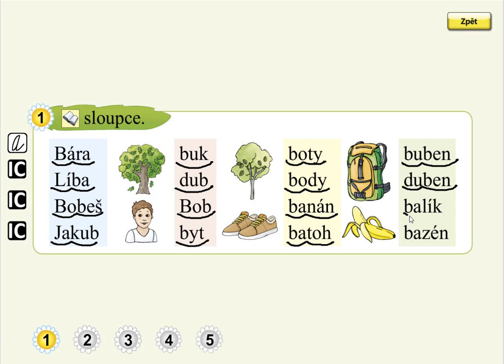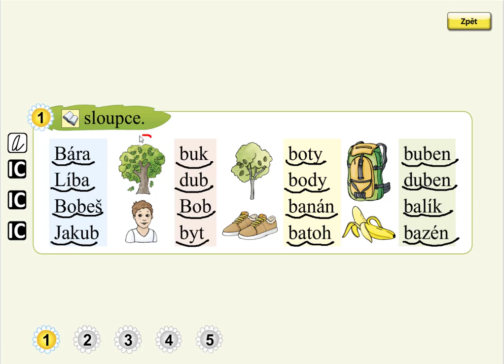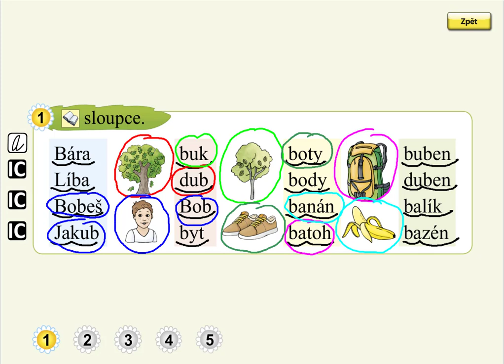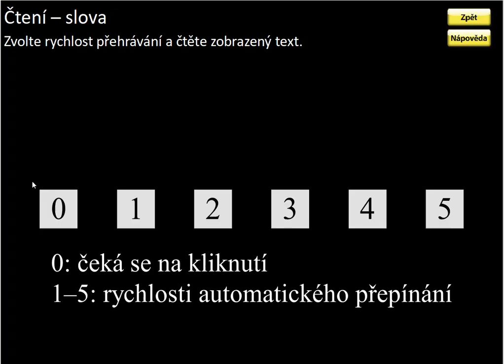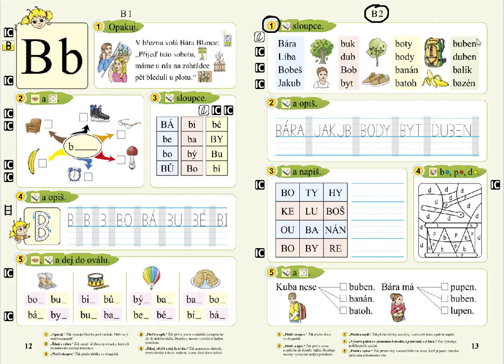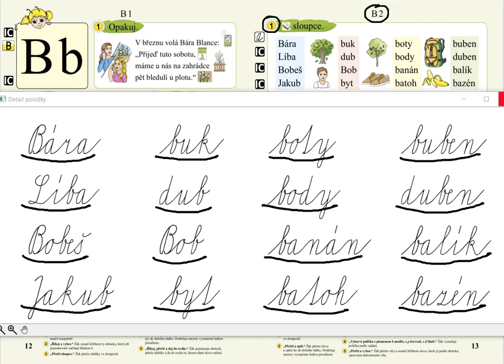Písmeno B (čtení slov), SLABIKÁŘ 2, str. 13, cv.1